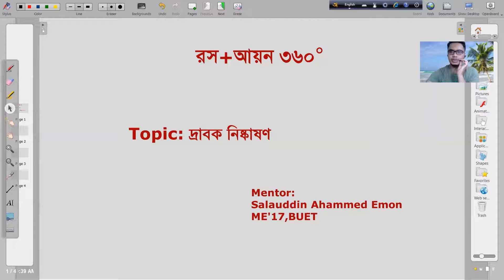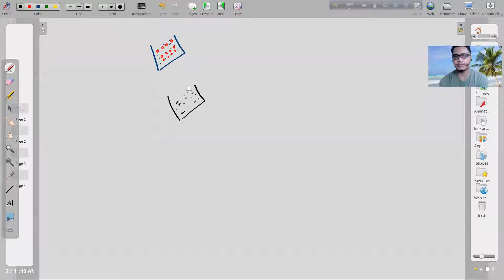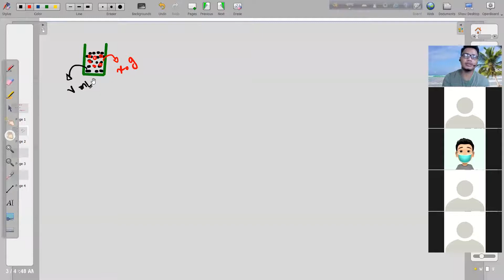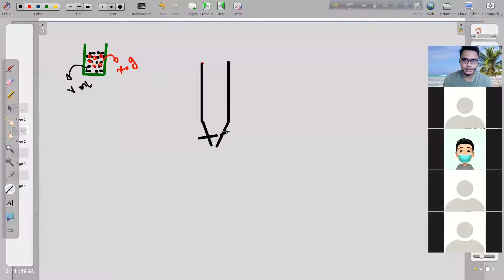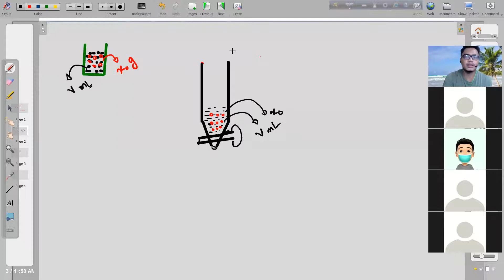দ্রাবক নিষ্কাশন ০১